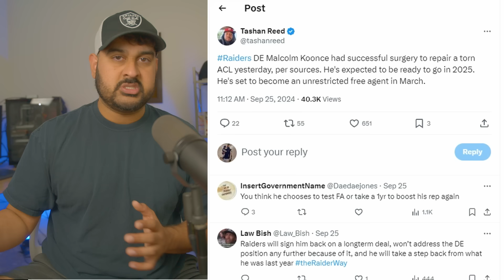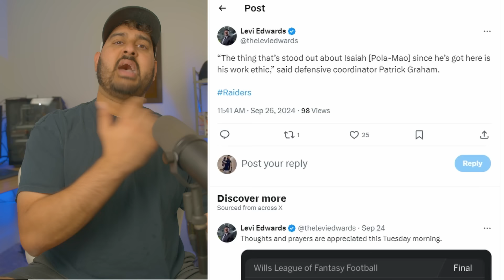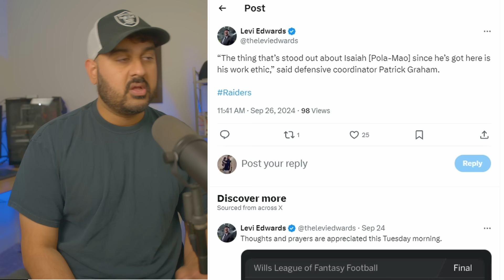Has DJ Glaze OFFICIALLY Taken Over Raiders Job? & Davante Adams BACKS Gardner Minshew..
00:00 Intro
00:45 DJ Glaze the New Starter?
04:48 Davante Adams Backs Gardner Minshew
10:55 Malcolm Koonce & Isaiah Pola-Mao
13:66 Justin Fields

raiders report, antonio pierce, tom telesco, sanjit t, raiders training camp, patrick graham, nfl draft 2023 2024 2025 film room breakdown, Christian Wilkins, tyree wilson, maxx crosby, malcolm koonce, jackson powers-johnson